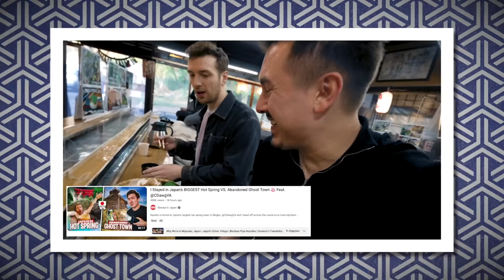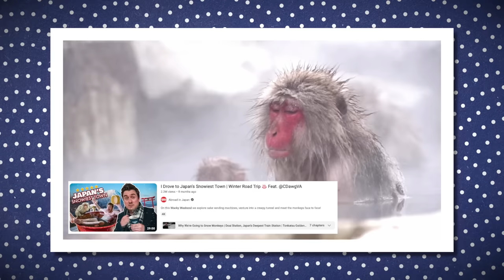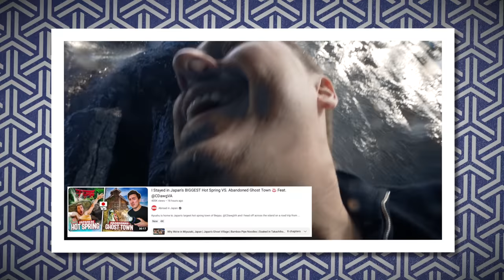Inside Japan's LARGEST Hotel Room ♨️ 2 PRIVATE Baths + Swimming Pool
On a recent Wacky Weekend to Japan's biggest hot spring town of Beppu we stayed in an absurdly large room that blew our minds. Check out PART 1 of our journey now over on @AbroadinJapan!

Edited by Paul Ballard